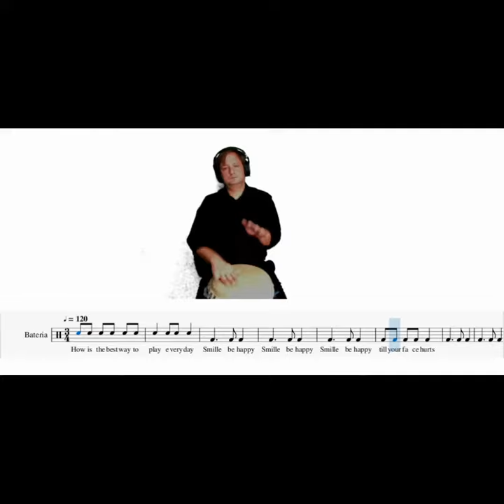Djembe 14 Congado